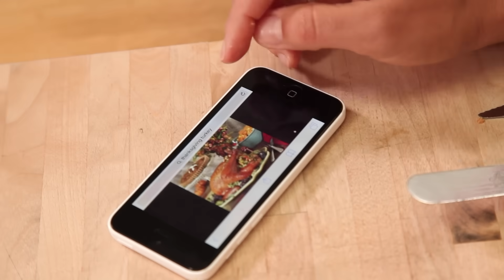YOUR Favorite Thanksgiving CAKES! Realistic Novelty Cakes | How to Cake It With Yolanda Gampp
Welcome to How To Cake It with Yolanda Gampp. Yolanda is your expert guide to transforming everyday ingredients into incredible, novelty cakes like her famous Watermelon Cake. Each episode showcases the step-by-step process of creating unique and tasty treats, from layered buttercream cakes to amazing cake boards! Yolanda shares recipes, tips, and tricks on using Simple Syrup, carving, icing, applying and painting fondant, and elevating any cake's appearance. You'll also learn how to make the perfect chocolate cake, vanilla frosting and much more!